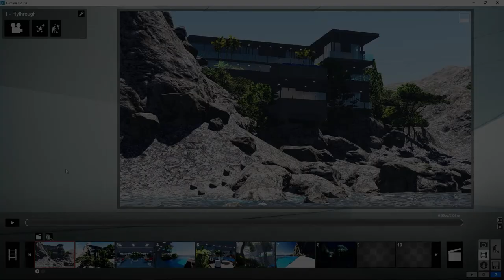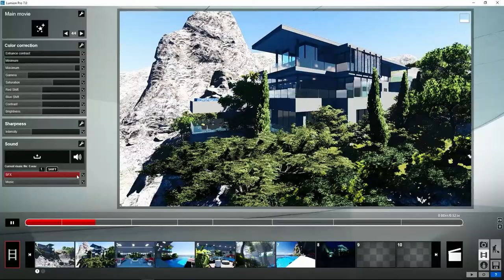Lumion Efectos - 34 Objetos. Efecto sonido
Tutorial Lumion Efectos, 34. Efectos de Objetos. Efecto sonido. Corregir errores de movimiento en recorridos. Aprende todo sobre Lumion, crea tus proyectos paso a paso en pocos minutos.